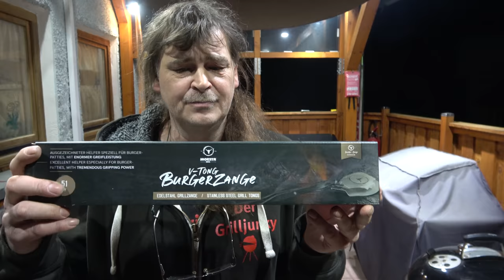Einfach nur Burger - Der Grilljunky 428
Mein V-Pin Besuch hatte noch Hunger. Also habe ich noch schnell "Einfach nur Burger" gemacht. Ich denke ihr werdet gut zu lachen haben😉
Hier mal ein paar Sachen aus den V-Pin Videos mit Amazon Links (Infos zu den Links weiter unten)
Einhell Mini-Handkreissägen Set TC-CS 860
BGS 1426 | Kabelschuhzange mit Ratschenfunktion
Der Playfield Monitor
Holife Premium-Lötstation 60W
Corsair RM750 PC-Netzteil
Samsung MZ-76Q1T0BW SSD 860 QVO 1 TB
Logitech Z333 2.1 Lautsprecher-System
Logitech K400 Plus Kabellose TV-Tastatur mit Touchpad
Crimpzangen Aderendhülsen Set